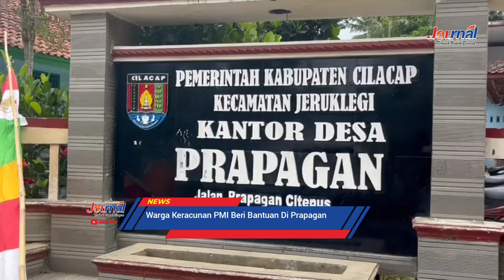JOURNAL : Warga Keracunan, PMI Sigap Berikan Bantuan | Cilacap Terkini.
162 Warga Desa Prapagan Jeruklegi Keracunan PMI Cilacap Berikan Bantuan, Kamis 15 Agustus 2024.